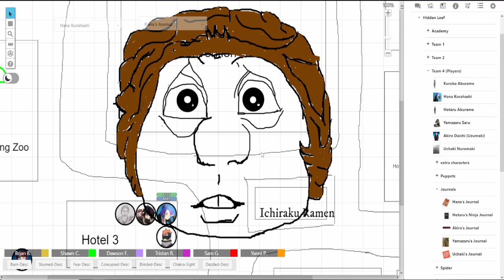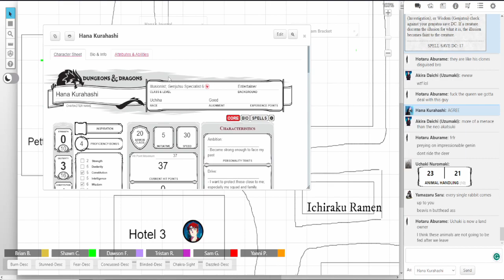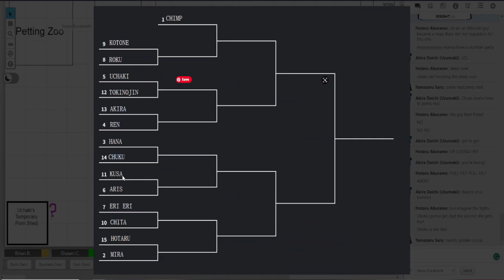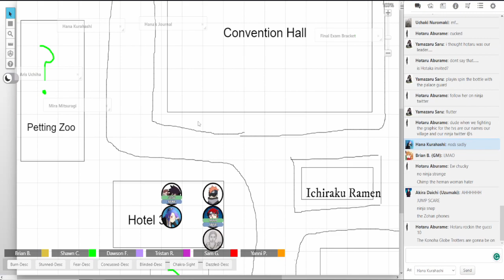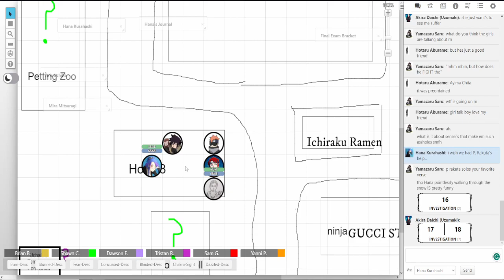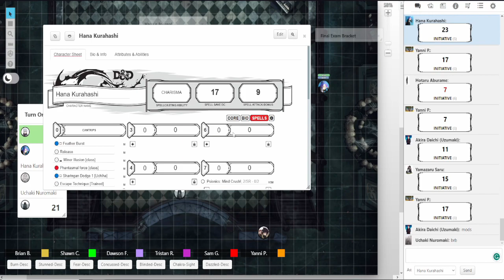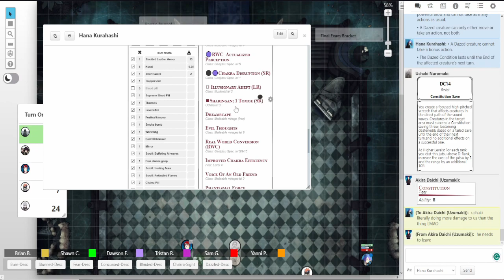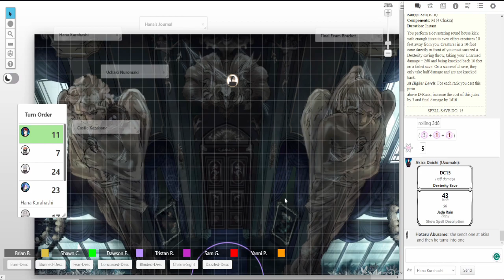Path of the Ninja (Naruto DND) - Snowfall Sonata - Part 5 (edited)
ver.3 (Had to mute the entirety of the fight sequence due to copyright sadge)

Another week passes as the team continues to prepare for the final chunin exam. With the bracket announced, another week remains before the most anticipated yearly event on Ninja TV. But before that, Kuroko returns from scouting to recruit the entire team on a mission to interrupt the Neo-Akatsuki's plans.